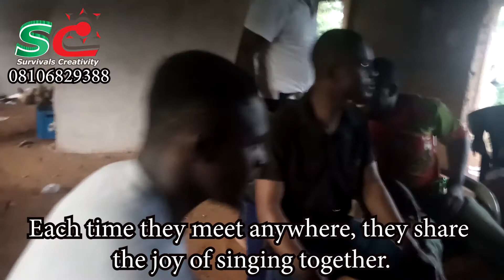When all the guys are choristers // Kosiso by Jude Nnam // Adazi-Enu Youths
We went for a friends traditional marriage, the young guys around were received in a particular building, suddenly the whole thing turned to a singing program cos all the youths there belonged to choir in their different parishes. it was quite a lovely experience.

SUPPORT US TO BUY A CAMERA
COUNTRY NIGERIA
BANK ZENITH BANK NIGERIA
ACCOUNT NAME === SURVIVALS CREATIVITY
ACCOUNT NUMBERS
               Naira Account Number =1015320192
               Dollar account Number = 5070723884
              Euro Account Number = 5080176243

Link to the Nigerian Anthem used in this Video